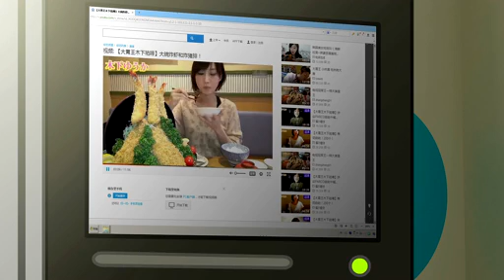Miracle Star - Big Eater (Youku Version)